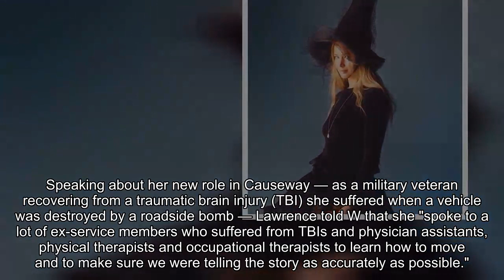Jennifer Lawrence Says She'd Be Most 'Starstruck' by Jessica Simpson: 'That Would Knock Me Over'